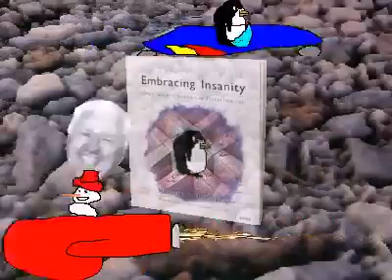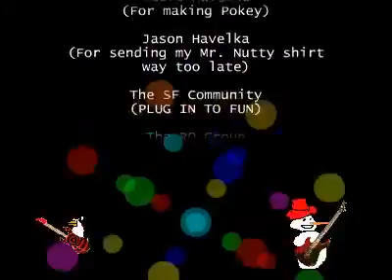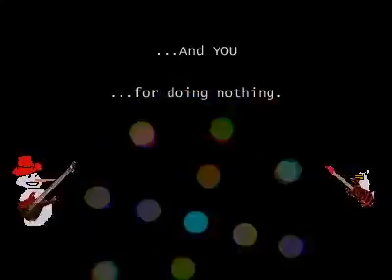Pokey and the Ombaoojiebaseo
Originally released on June 25, 2002